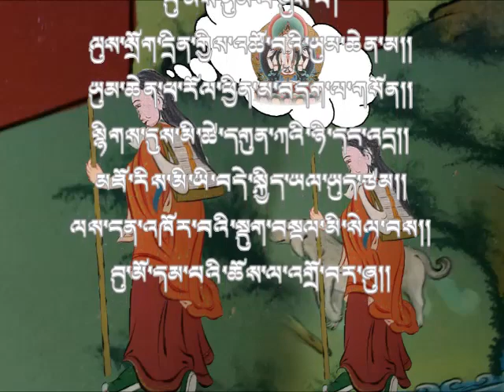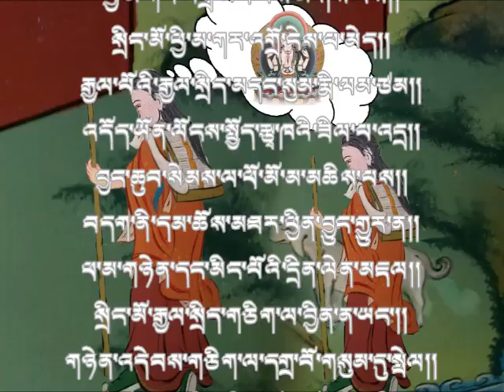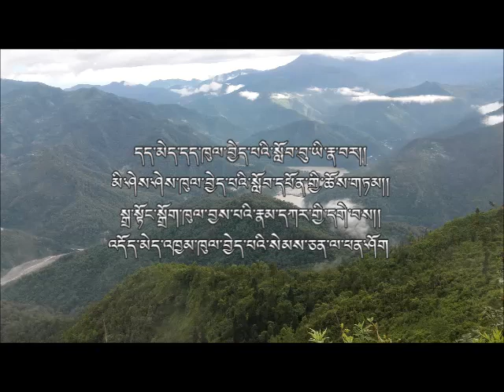འདོན་ཐེངས་གཉིས་པ། དགེ་སློང་མ་དཔལ་མོའི་རྣམ་ཐར། Part 1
ཆོས་ལ་དད་པ་དང་འདུན་པ་བསྐྱེད་ཕྱིར་སྐྱེས་བུ་དམ་པ་རྣམས་ཀྱི་མཛད་རྣམ་ལ་ཅི་ནས་ཀྱང་འཇུག་པར་འཚལ།